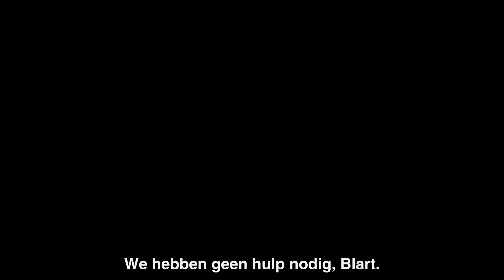Paul Blart: Mall Cop 2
In de comedy PAUL BLART: MALL COP 2 is Kevin James terug als bewaker Paul Blart.

Samen met zijn dochter Maya (Raini Rodriguez) gaat hij naar Las Vegas om de Security Guard Expo bij te wonen.
Op de conventie ontdekt hij per toeval dat er een overval wordt beraamd en het is aan Blart om de criminelen te stoppen.